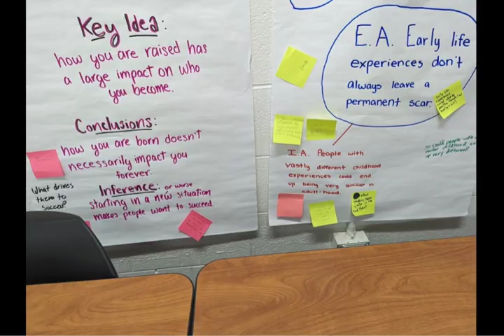12-20-2022 Daily Video Ann (6 min)